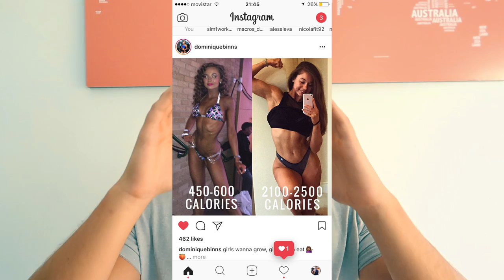REVERSE DIET: Che Cos'e? Mangiare Di Piu' Per Perdere Peso?!!